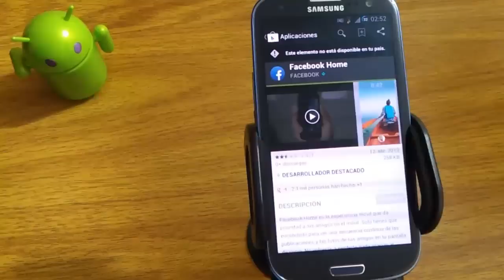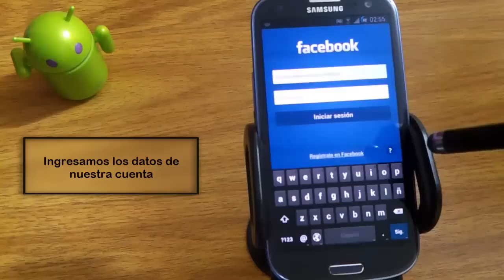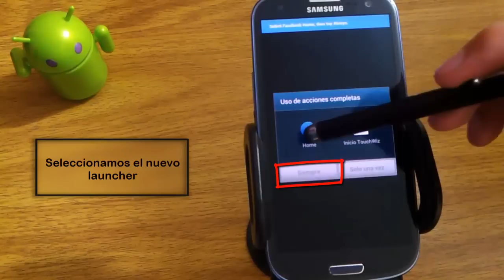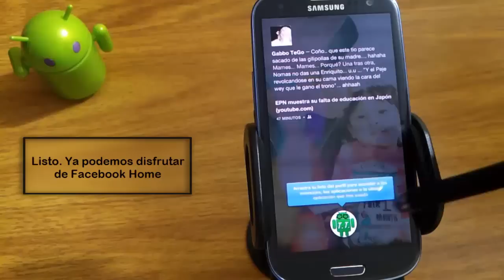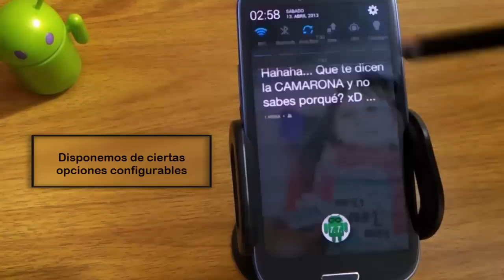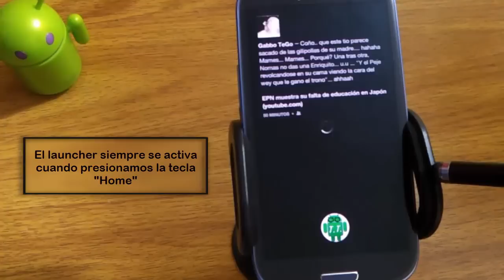[Tutorial] Instalar Facebook Home en Android | How to install facebook home